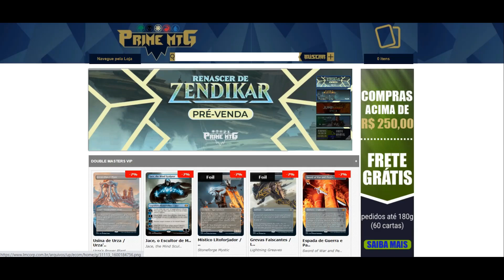Strixhaven Lore Extra: Uma Voz Silenciosa Chama - Conto Silverquill/Platinopena: Killian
- A loja parceira do canal é Prime MTG, utilize nosso código formatoforfun e acesse

Neste conto acompanhamos Killian Lu, filho do Decano Embrose, enfrentando a si mesmo enquanto tenta provar para seu pai que ele pode ser diferente, e o conflito interno entre sua magia de luz e de sombra